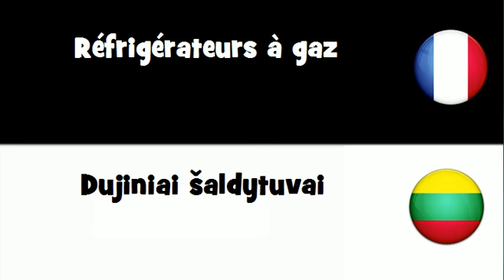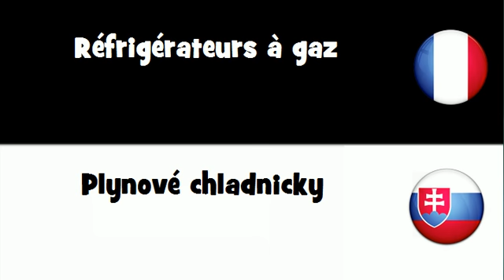Traduction en 20 langues # Réfrigérateurs à gaz